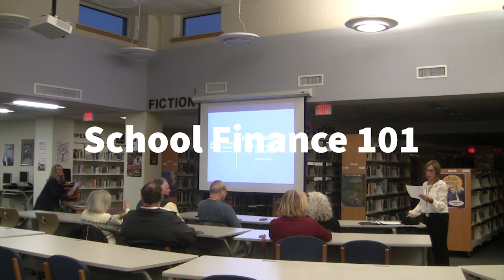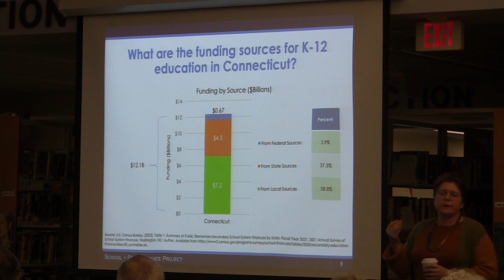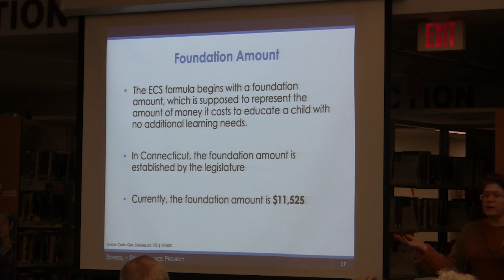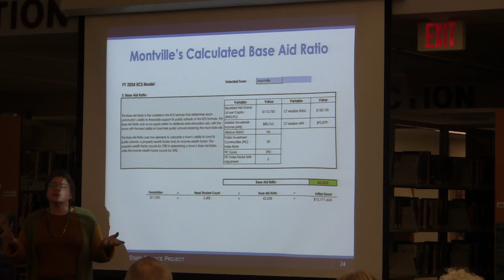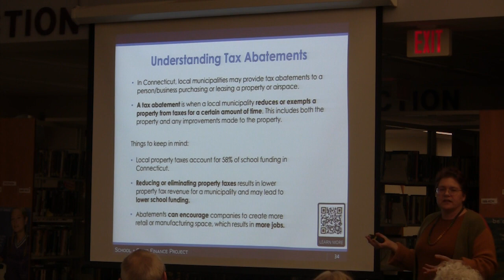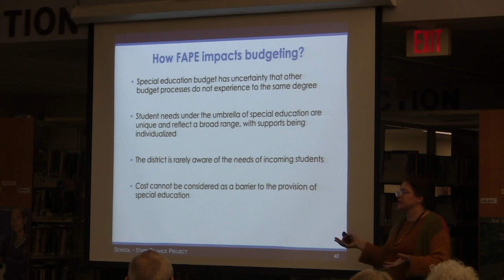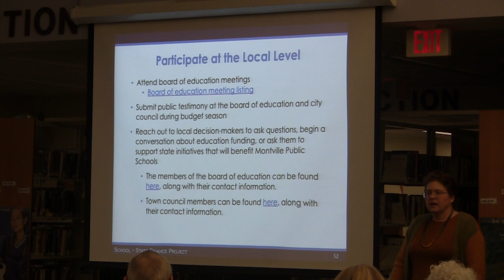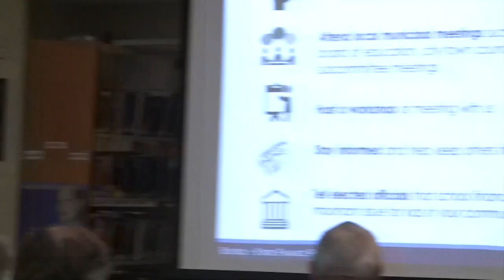School Finance 101: Come Learn How Montville's Schools are Funded!